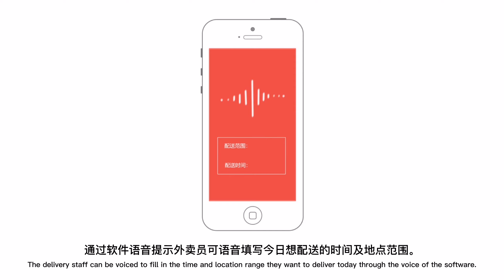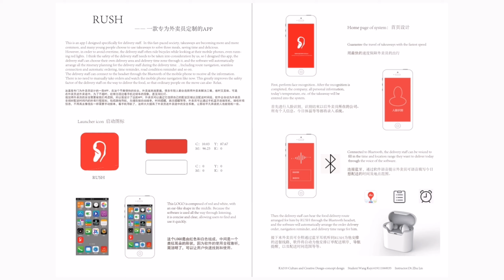RUSH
This is a video promo about conceptual products design. The video creativity comes from this fast-paced society, takeaways are becoming more and more common, and many young people choose to use takeaways to solve three meals, saving time and delicious.However, in order to avoid overtime, the delivery staff often ride bicycles while looking at their mobile phones, even running red lights.I think the safety of the delivery staff needs to be taken into consideration by us, so I designed this app, the delivery staff can choose their own delivery area and delivery time zone through it, and the software will automatically arrange all the itinerary planning for the delivery staff during the delivery time.Including route navigation, seamless connection and automatic ordering, time reminder, road condition reminder and so on.The delivery staff can connect to the headset through the Bluetooth of the mobile phone to receive all the information. There is no need to manually take orders and watch the mobile phone navigation like now. This greatly improves the safety factor of the delivery staff on the way to deliver the food, so that ordinary people on the move can also relax.
这是一支关于概念产品的视频宣传片，视频创意来自于这个节奏很快的社会，外卖越来越普遍，很多年轻人都会选择用外卖来解决三餐，省时又美味。可是在外卖员送外卖途中，为了不超时，经常出现边看手机边骑车的现象，甚至闯红灯。我觉得外卖员的安全需要被我们考虑到，所以我设计了这款APP，外卖员可以通过它选择自己的配送区域以及配送时间段，软件会自动为外卖员安排好配送时间内的所有行程规划，包括路线导航，无缝衔接自动接单，时间提醒，路况提醒等等。外卖员可以通过手机蓝牙连接耳机，接收所有信息，不用再去像现在一样需要手动接单，看手机导航了，这样大大提高了外卖员送外卖途中的安全系数，让那些平凡奔波的人也能轻松一些。

DPU CAIC
Art & Design Program
Culture and Creative Design
Topic: 概念设计 Concept Design---RUSH
Designer:Wang Keyi
Instructor: Dr.LIN ZHU